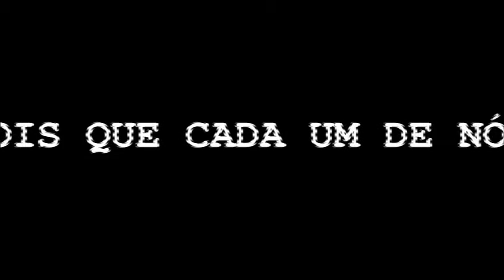Web Série Pé na Estrada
Último episódio do Pé na Estrada - Caparaó Capixaba